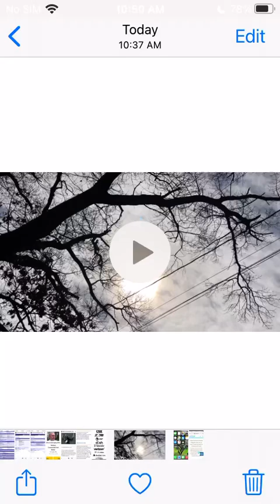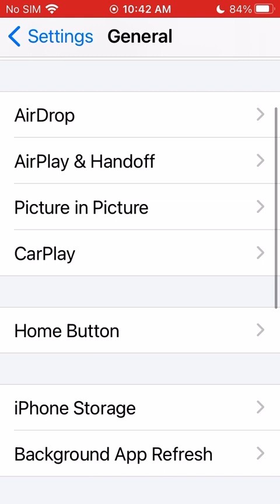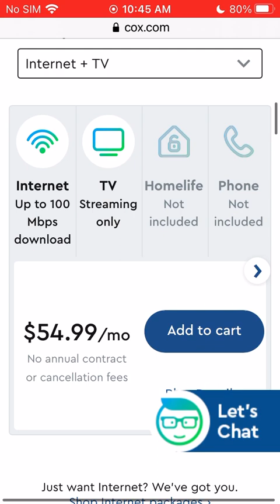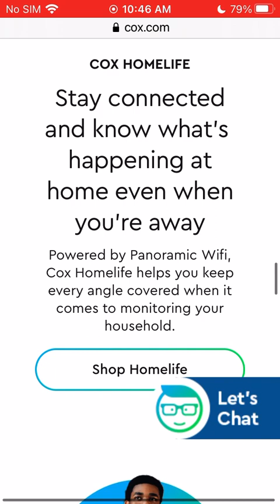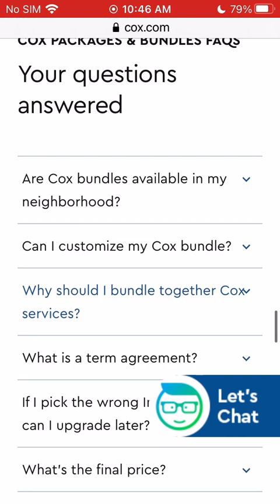A MESSAGE FOR PARENTS (especially MILLENNIALS (GEN “Y”) on EVALUATING PRIORITIES